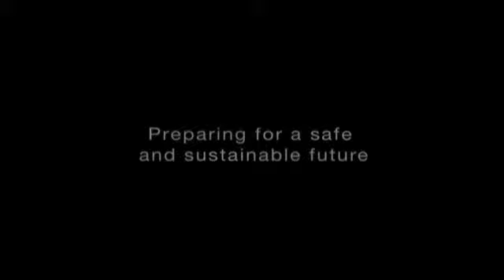Preparing for a safe & sustainable future